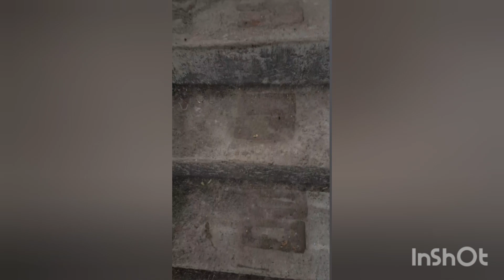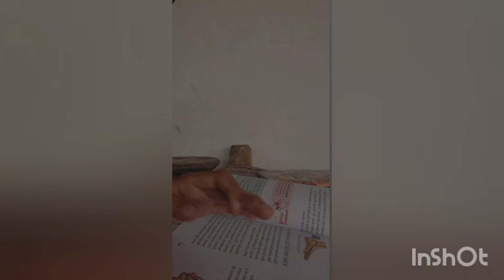rainy 🌧 day☘️ vlog 🪴study🌺